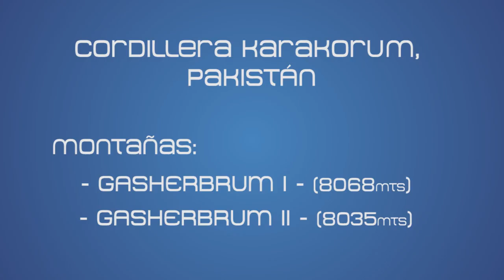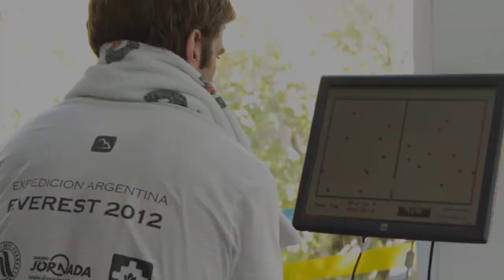Mariano Galván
Mariano a 7900 metros de altura, montañas Gasherbrum 1 y Gasherbrum 2, cordillera de Karakorum, Pakistán.